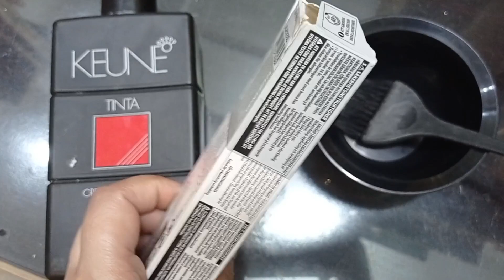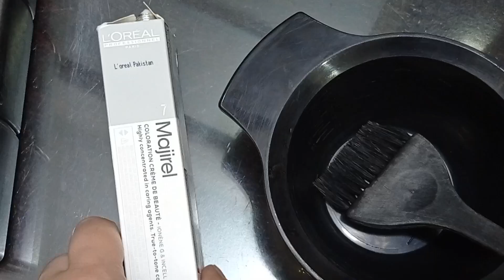how to get brown hair color without cutdown# LOREAL 7#gray hair coverage#how to get fashion color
how to get light brown hair colour without cutdown# loreal 7#gray hair coverage